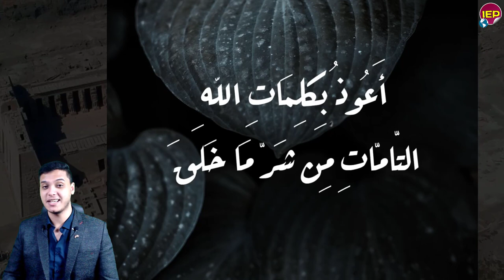هاام نهاية سد النهضة على يد الأثيوبيين وتحرك من جبـ ــهة تحريــ ـر تجراي